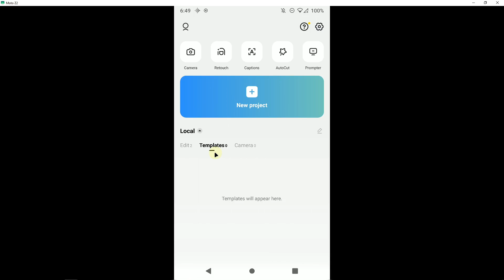How to add template in capcut iPhone 2024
💰Earn $100 with Revolut.

Your friends have until 31 Dec to:

1. Sign up with your link And verify their identity.

2. Add money to their account. Via debit card or bank transfer.

3. Order a physical card. Add it to Apple or Google Pay, and start using contactless!

4. Make 3 purchases of $4 minimum each. Some 'cash' transactions, like gambling, gift cards, or transfers don't count!